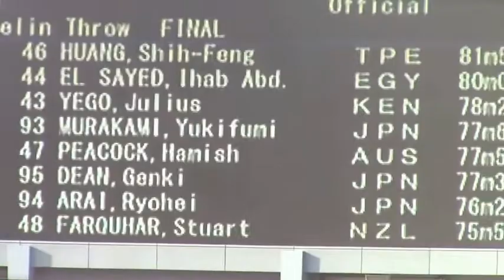男子やり投げ ／ セイコーゴールデングランプリ陸上2014東京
SEIKO GOLDEN GRAND PRIX 2014 TOKYO
セイコーゴールデングランプリ陸上2014東京
Sunday, 11 May, 2014 National Stadium / MEN Javelin Throw
1　81m53　黃士峰　HUANG,Shih-Feng　(TPE)
2　80m06　イハブ・アブデルラーマン　EL SAYED,Ihab Abd.　(EGY)
3　78m25　ジュリアス・イェゴ　YEGO,Julius　(KEN)
4　77m68　村上幸史　MURAKAMI,Yukifumi　(JPN スズキ浜松AC)
5　77m59　ハミシュ・ピーコック　PEACOCK,Hamish　(AUS)
6　77m32　ディーン元気　DEAN,Genki　(JPN ミズノ)
7　76m26　新井涼平　ARAI,Ryohei　(JPN スズキ浜松AC)
8　75m54　スチュアート・ファーカー　FARQUHAR,Stuart　(NZL)
9　71m82　ベン・ラングトンバーネル　LANGTON-BURNELL,Ben　(NZL)
10　67m62　70m93　髙力　裕也　KORIKI,Yuya　(JPN 鳥取県体育協会)
11　鄭　兆村　CHENG,Chao-Tsun　(TPE)